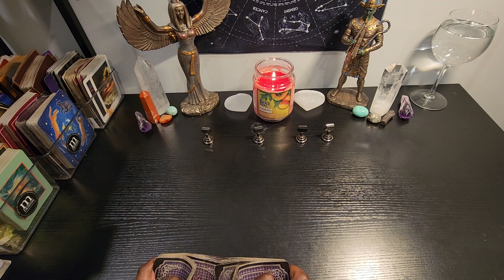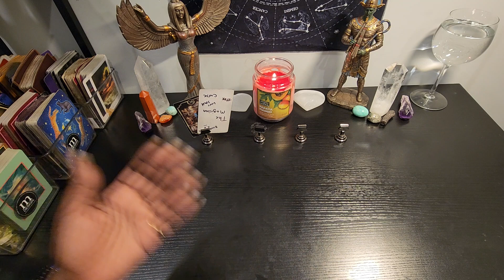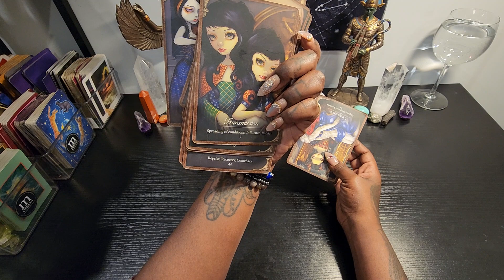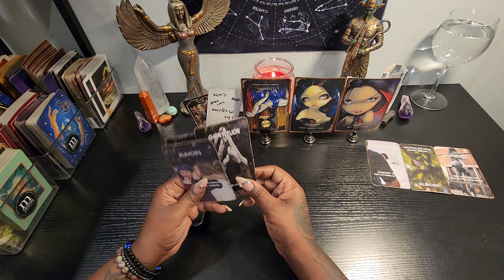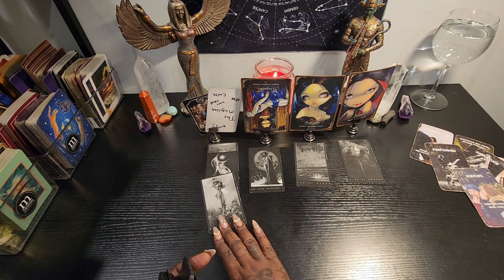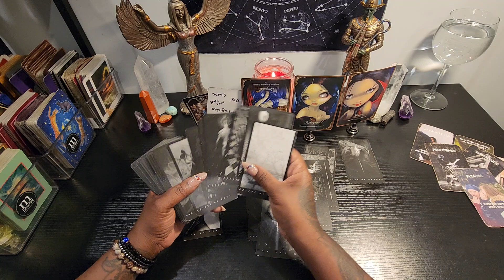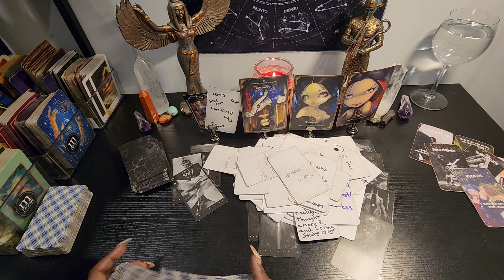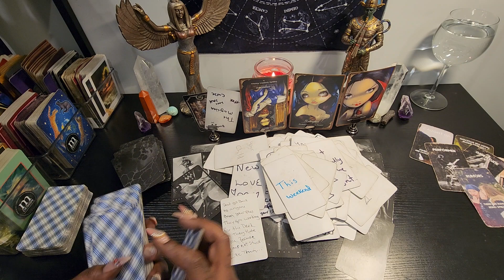this dm is having a rude awaking ⏰️ 😒 about wats really going on praying for redemption 🙏